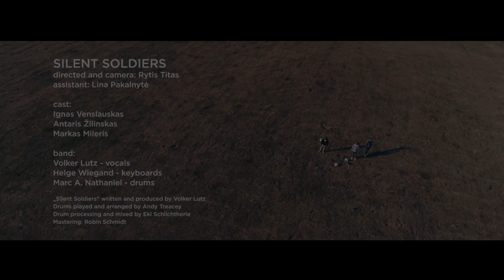T.O.Y. - Silent Soldiers (Official Video)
Silent Soldiers written and produced by Volker Lutz
Original Drums played by Andy Treacey (FAITHLESS)
Mixed by Eki Schlichtherle

Directed by Rytis Titas
Assistant: Lina Pakalnytė
Kids:  Ignas Venslauskas, Antaris Žilinskas, Markas Mileris
Filmed in and around Kaunas, Lithuania

Cast:
Volker Lutz - Vocals
Helge Wiegand - Keys
Marc A. Nathaniel - Drums

Follow T.O.Y.